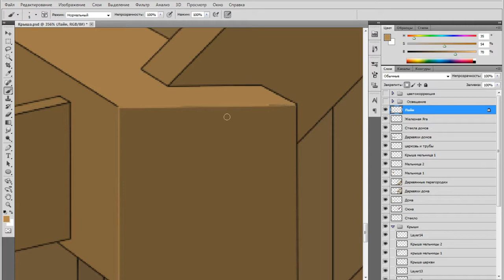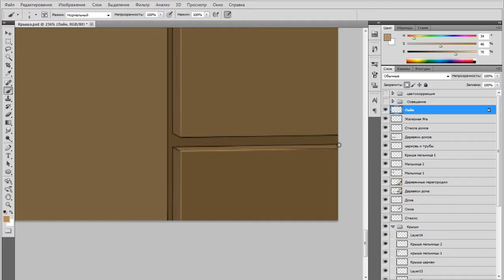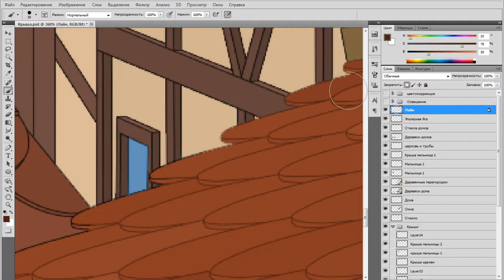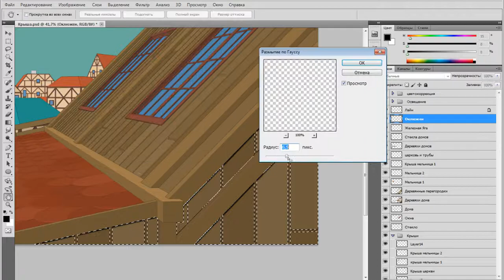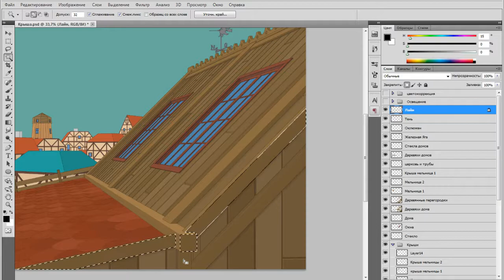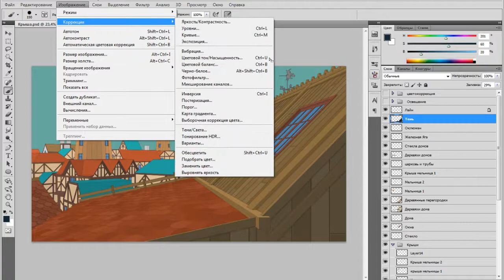Anime Background - Часть 4 [SpeedPaint]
Покраска лайна, оклюжен.